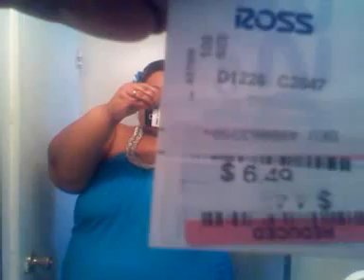Okay, angel6046...here is my outfit today